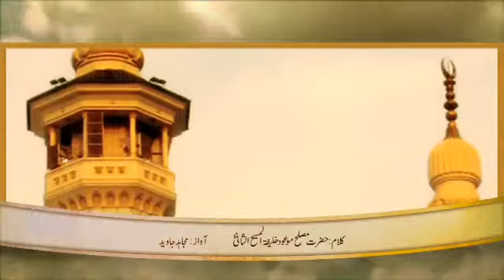Nigahon Ney Teri Mujh Per Kia Aisa Fasoon Saqi نگاہوں نے تیری مجھ پر کیا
An Urdu poem written by Hadhrat Musleh-e-Maud (r.a.), with the beautiful voice of Mujahid Javed Sahib